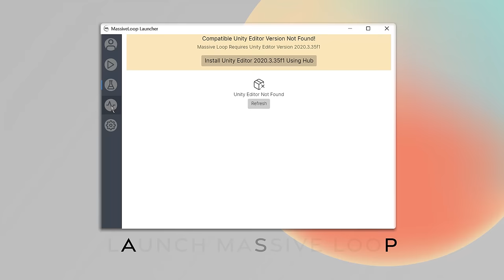Your Server, Your Rules. Desktop Mode Update! | Massive Loop VR Metaverse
Update v1.2.0 is now LIVE! Full list of updates:

1. Massive Loop features a new DESKTOP MODE! and launcher system to choose between immersive VR or desktop.
2. The new launcher will automatically check for new updates to the browser and SDK.
3. We introduce Massive Loop Servers. Create a server for your own Community/Group/Company with your own worlds, avatars, and rules. Ex. Force users to change to proper avatars when entering your server.
4. The web stack was completely replaced with an updated look and also allows CDN and load balancing for scalability.
5. AGE VERIFICATION is now in place to protect minors, and also protect adults' sense of calm.
6. Our early Content Rating System allows you to filter content you don't want to be exposed to.
7. Server User Roles allow server admins to assign users as creators or admins to help maintain quality and theme of their servers.
8. You can now launch directly into worlds, or into your friend's instance directly from the web.
9. A new Quick Menu (bottom of the website) lets you easily find users/worlds/servers that are online to join, making the metaverse less lonely.
10. SDK updates - Configure separate audio channels for people in world. Ex. Create a battle world where red team and blue team only hear their team members.
11. Updated User Profile and User Bio pages let you specify your relationship status, looking to make friends, social links and more.
12. New horizontal volume meter to let you see your volume levels more clearly.
13. Last but not least. Some holiday goodness for your enjoyment...new example worlds:
    • Santa Claussville N.P. - A collaboration project and a very BEAUTIFUL, must visit multi-world Christmas experience with sledding, train rides, snowball cannons, ice skating, naughty-nice list and more
    • Mage Dueling Experience - Duel as mages in an castle
    • Realm of fire. - A new dragon riding/taming experience in progress and fun to explore
    • The Court - Try dunking on your friends in VR.